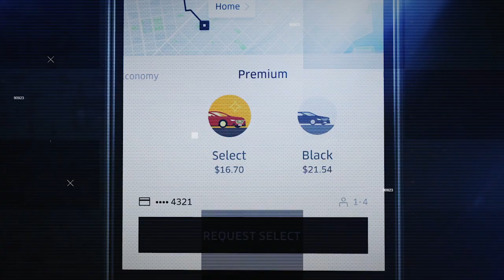The Future of Transportation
Are you a car manufacturer?  A cruise operator? A commercial airline operator?  Then you should come to SATELLITE 2018, where there is a week's worth of content for you.  Check out the Exhibit Hall Floor where you’ll find 35+ companies with technology driving costs down and making businesses more agile. Learn during the Mobile Connectivity Forum so you can discover how to apply technologies that are impacting your industries now and in the future.  Then attend the Imagery & Sensing Forum, where you can learn how to use big data and visualization and apply it to your company’s vision.  Join us at SATELLITE 2018 and learn about the future of connectivity!

to register for SATELLITE 2018, which takes place in Washington D.C. at the Walter E. Washington Convention Center.